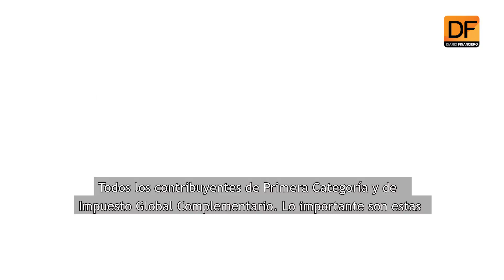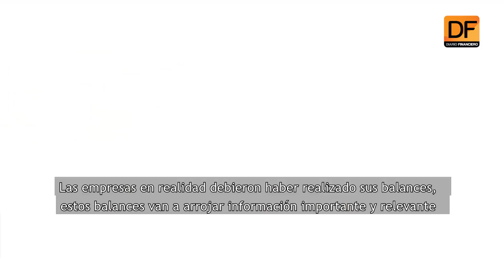Pregunta al Experto: ¿Cuál es la complejidad de la Operación Renta de este año?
El abogado tributario Diego Berríos explica la complejidad más importante para las declaraciones de este año, los problemas del sistema operativo del SII y el proceso de llenado de formularios y vaciado de balances en los informes que se presentan.